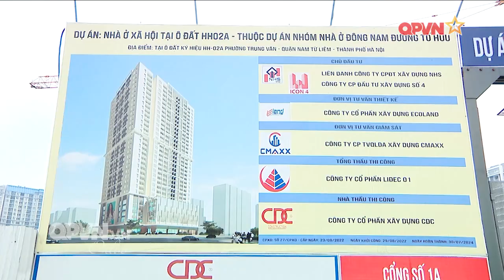Tìm giải pháp giảm giá nhà ở xã hội